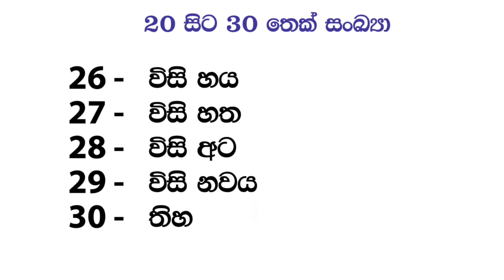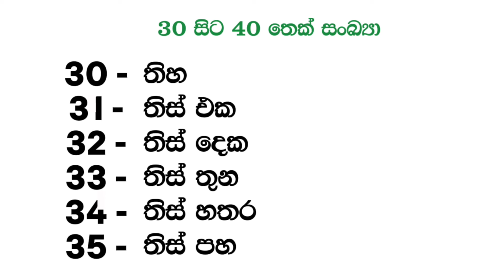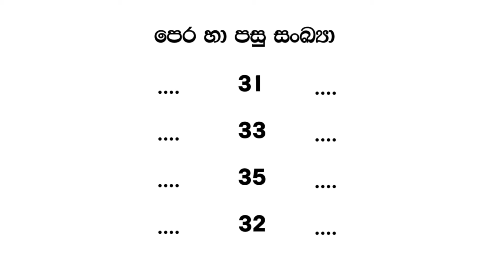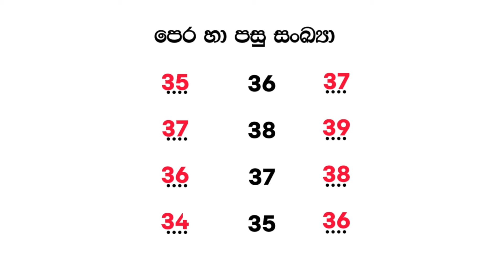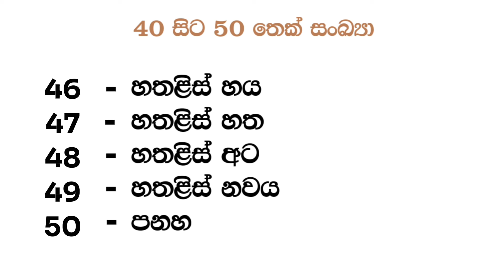2 wasara ganithaya | 2 wasara padam | 2 වසර ගණිතය | සංඛ්‍යා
2 wasara ganithaya | 2 wasara padam | 2 ශ්‍රේණිය ගණිතය | සංඛ්‍යා

This is an educational video for grade 2 students.
This video is prepared according to the grade 2 new syllabus. Watch this educational video with your grade 2 student.

*2 වසරට නියමිත සියලුම පිල්ලම්